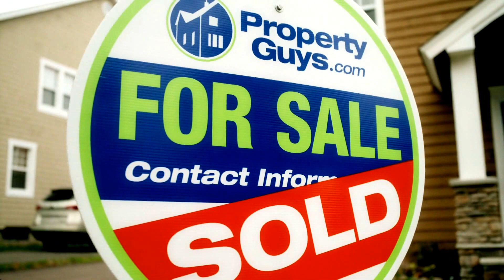6016 Nelson Road Nanaimo BC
6016 Nelson Road Nanaimo BC